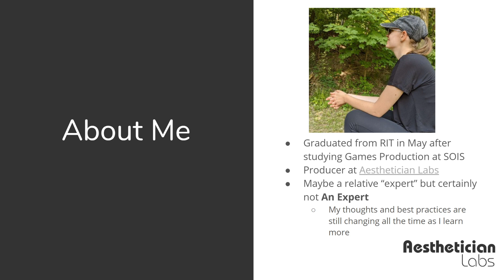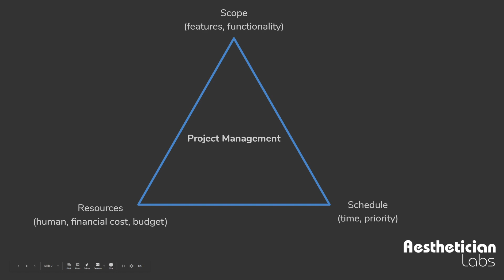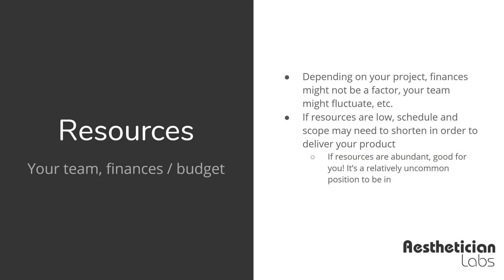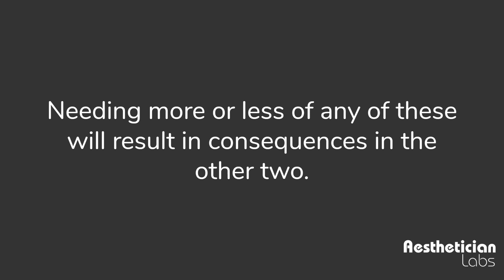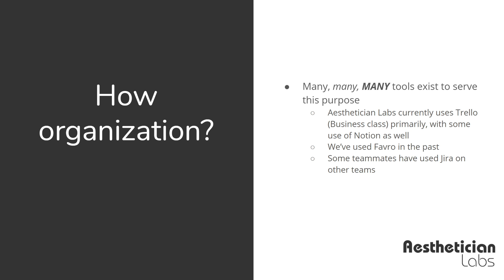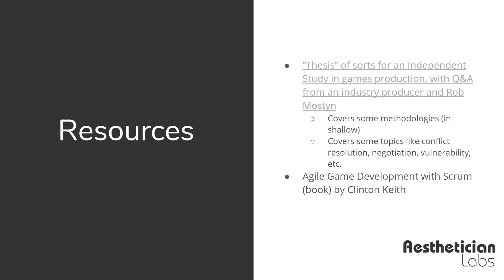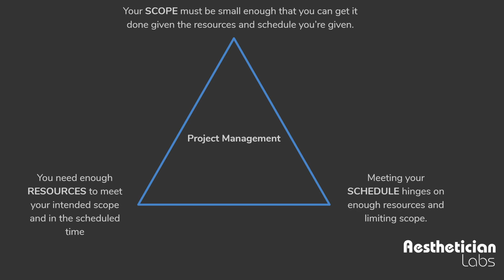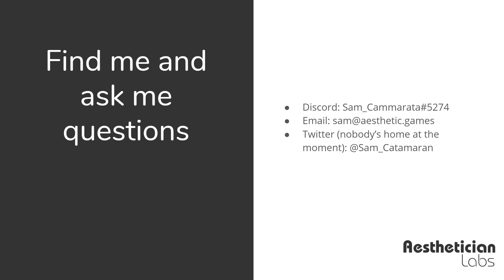RGD Workshop: Games Production Basics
Based on their time as Producer at Aesthetician Labs, Sam Cammarata provides a beginner-friendly talk about some foundations of games production. From the speaker: "the talk will cover the basics of managing your indie games, including balancing the forces of scope, time, and price, among other things."